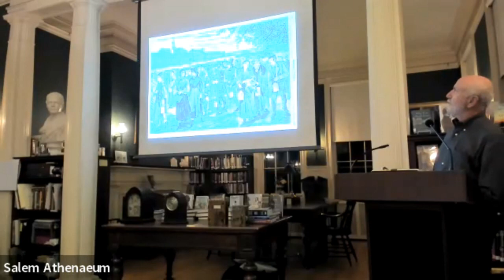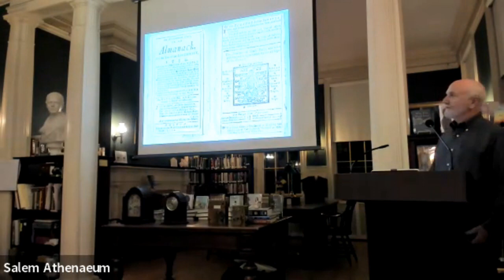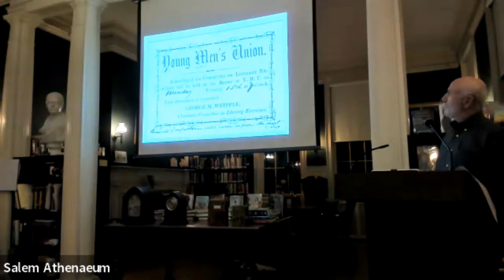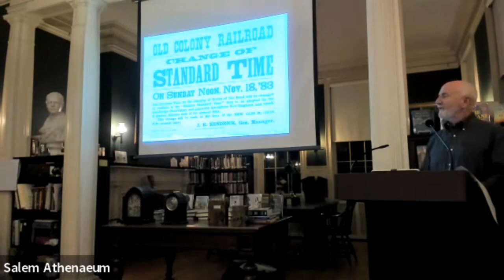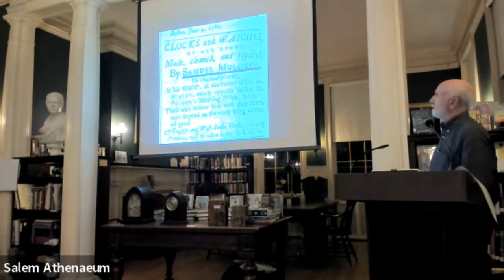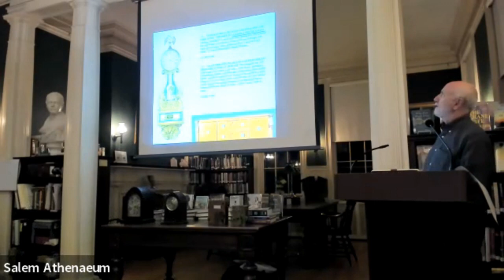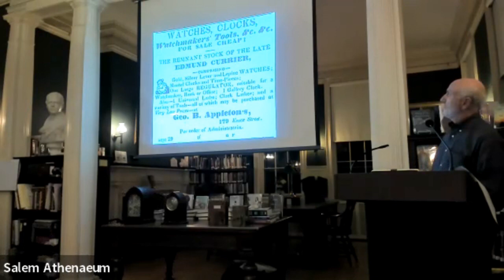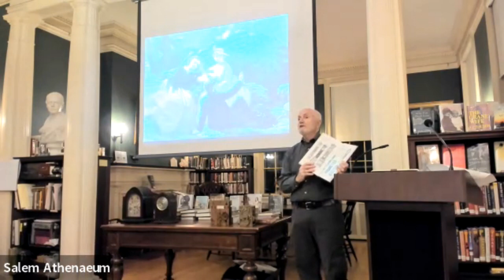11-09-22 Robert Frishman: Timekeeping in Early Salem and New England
Clock expert Bob Frishman gives an illustrated, non-technical presentation on the history of timekeeping in New England from the Mayflower to the 1883 adoption of standard time. A special focus on early Salem clockmakers and watchmakers is included.